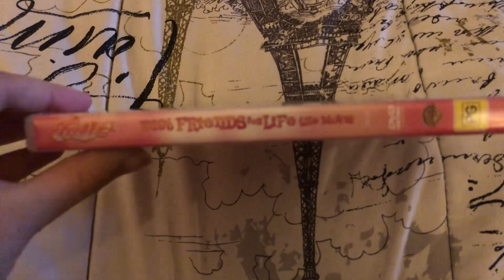DVD Update for November 27, 2023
I got The Australian DVD of Trollz, best friends for life￼ from Ebay